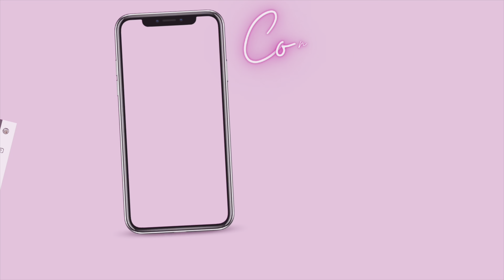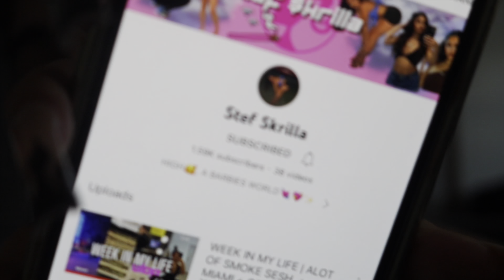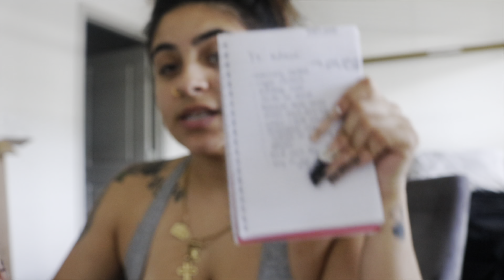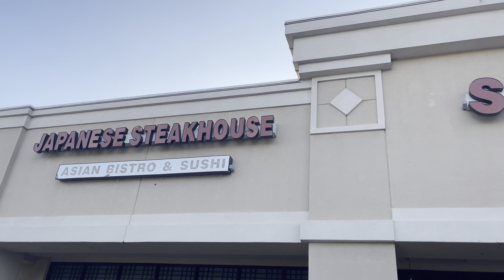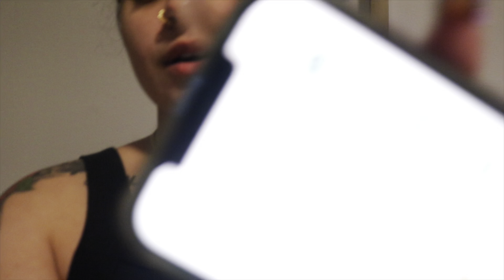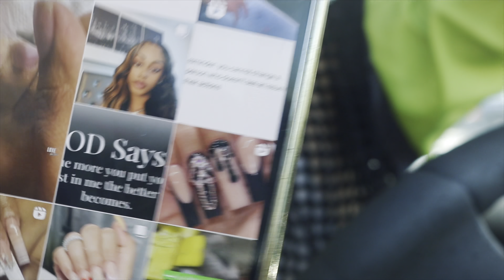VLOGTOBER DAY 2 | WEEK IN THE LIFE OF A LASH TECH| getting my lashes done + errands + clients & etc